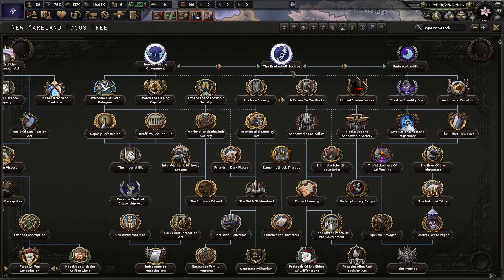Let’s Play Equestria at War - Barrad Magocracy 1 - El conde es bondadoso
Primer episodio de la serie, jugando con la Barrad Magocracy.